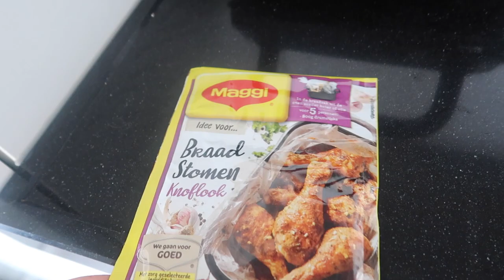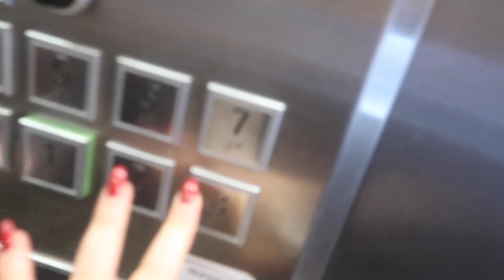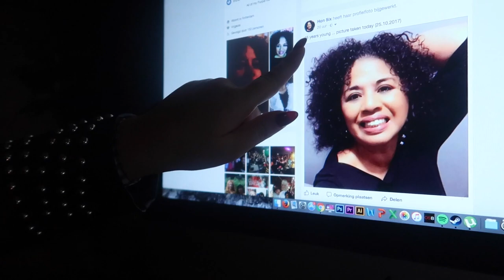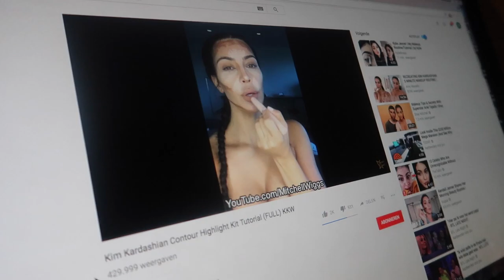SLAPPE LACH! - VLOG 88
In deze vlog gaan Nesim en ik in een hotel overnachten, heb ik daarna weer een gezellig chilldagje met Honey en krijg ik weer een vitamine C behandeling bij Dermakliniek voor 'the perfect glow'! Enjoy!